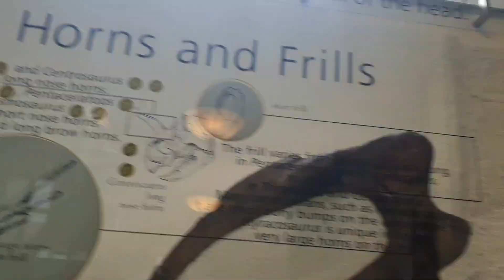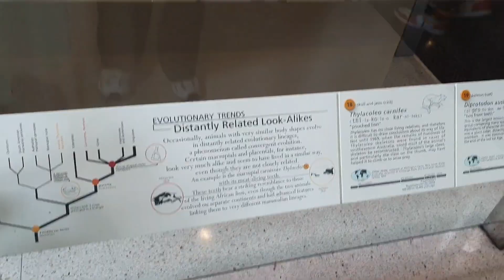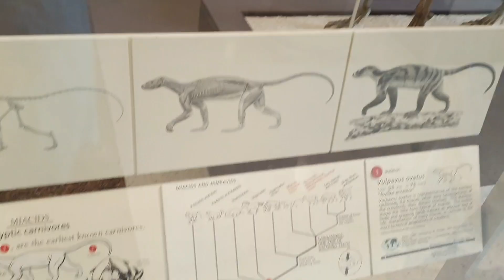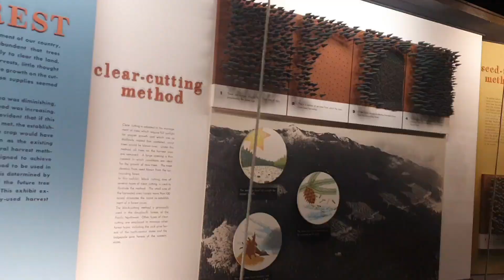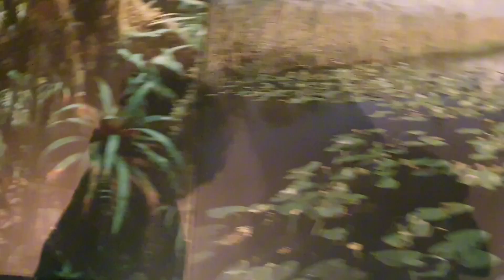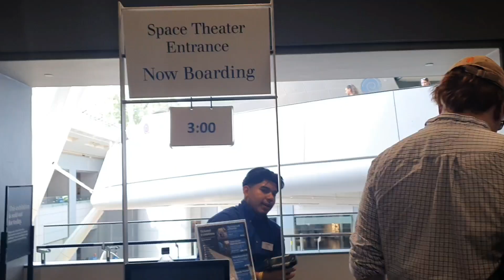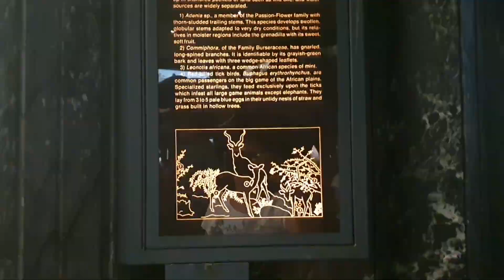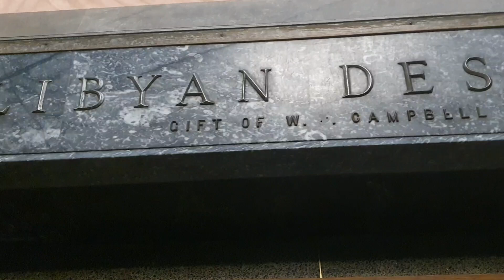The Giant Dinosaure